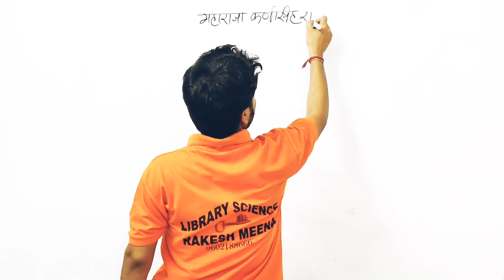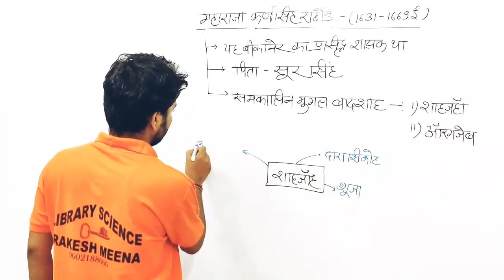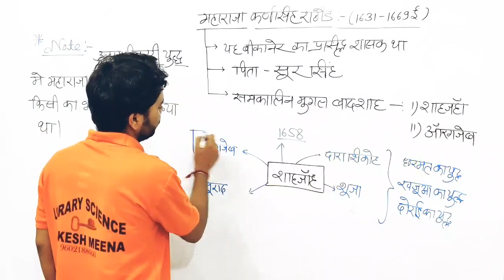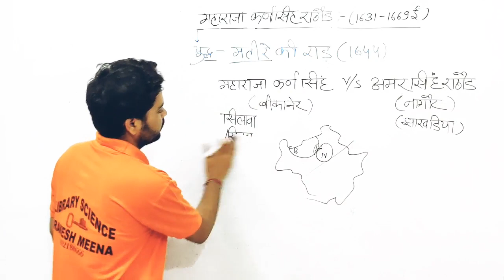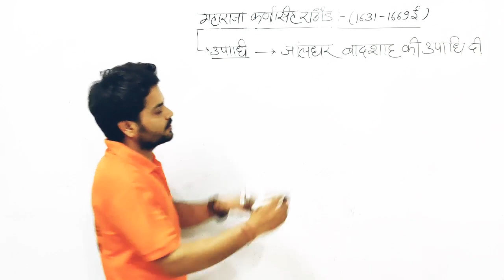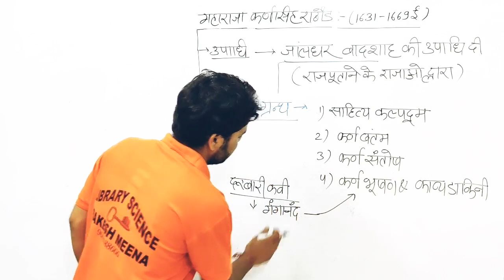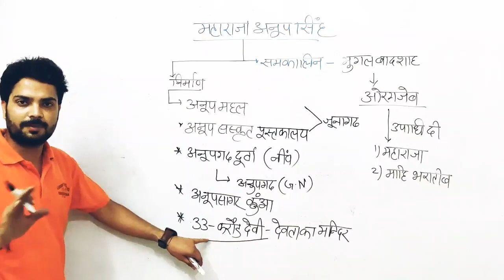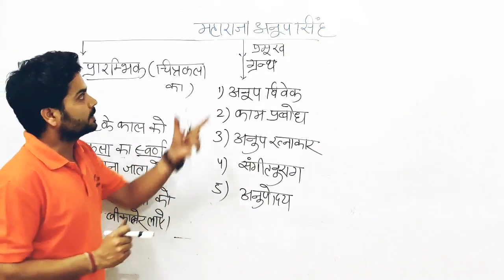Bikaner Rathore Vansh ka Itihas Part 3 | Maharaja Karan Singh | Rajasthan History By Kuldeep Sir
Hi,
Welcome on our "Samanya Gyan Group Pariwar" free Educational channel for competitive exams preparation.

Rajasthan Gk Expert Kuldeep Jangid Sir is teaching about Bikaner History of Rajasthan important lesson for every competition exams with very easy and understandable Language.

Kuldeep Sir के द्वारा बीकानेर के राठौड़ वंश का इतिहास Topic

1. राजस्थान के बीकानेर का राठौड़ वंश इतिहास
2. Maharaja Karansingh Rathore History
3. Maharaja AnupSingh Rathore

को इतने आसान तरीके से समझाया गया है कि अगर आपने एक बार भी पूरा वीडियो देख लिया तो कभी भी किसी भी परीक्षा में आपका इस टॉपिक से संबंधित प्रश्न गलत नहीं होगा

3. Rajasthan Art and Culture

Thanks